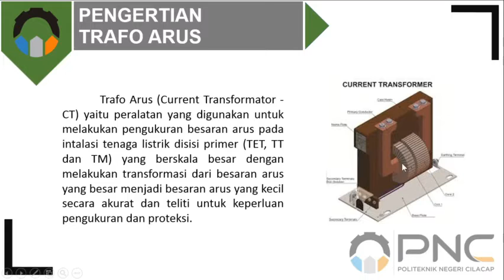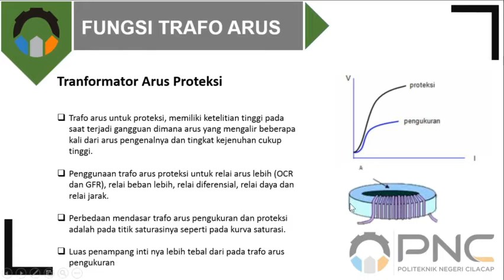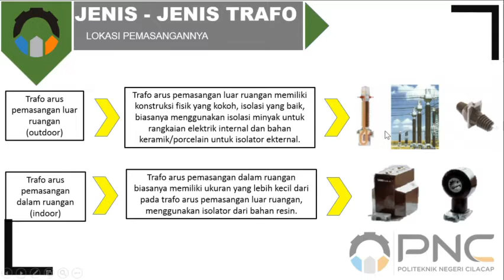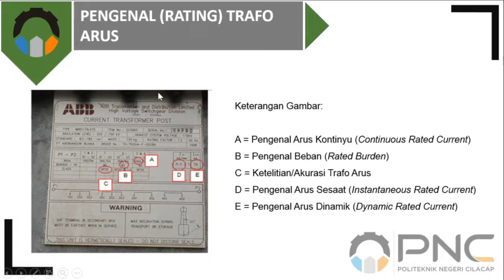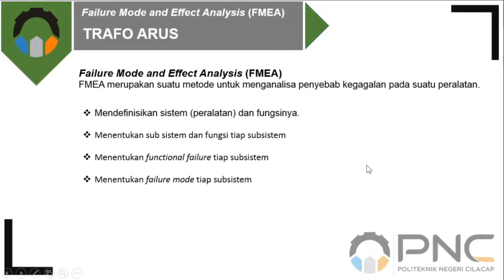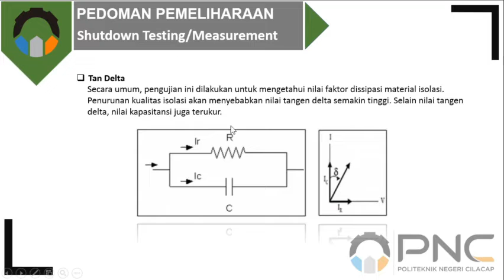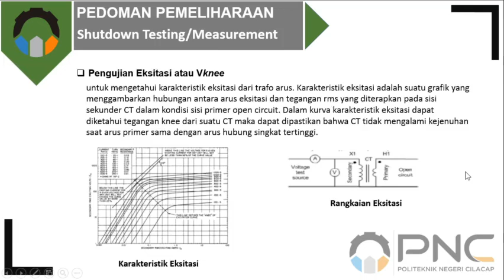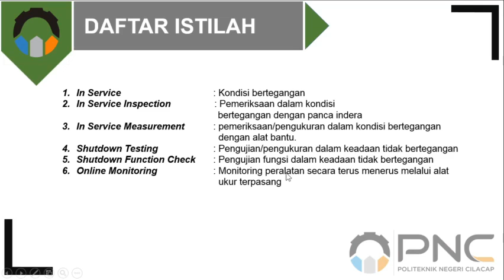TRANSMISI DAN DISTRIBUSI | TRANSFORMATOR ARUS (Current Transformer) | POLITEKNIK NEGERI CILACAP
D3 Teknik Listrik.

video ini di upload untuk memenuhi tugas mata kuliah praktikum Transmisi dan Distribusi. Saya,

Nama: Aldi Irvan Darmansyah
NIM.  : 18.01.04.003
Kelas: TL2A

Subscripe, ga subscripe aku ora peduli..